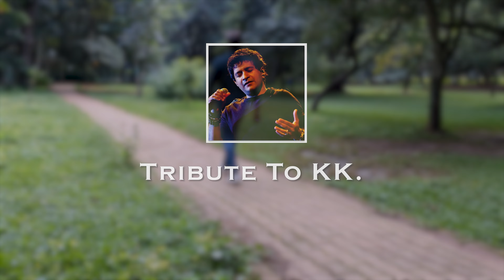DIL IBAADAT X TUJHE SOCHTA HOON || TRIBUTE TO KK || REPRISE VERSION || GANESH REVANTH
We Lost one of the best voices in India.
We Lost a person whose songs made the lives of millions of people.
We Lost a Gem.
We Lost KK.
Krishnakumar Kunnath (KK) may have departed but he will always stay in our hearts through his mesmerizing songs.
This video is a mashup of KK's all-time favorites namely 'DIl Ibaadat" and 'Tujhe Sochta Hoon' and I Hope you all like my small effort of tributing to India's one of the most precious Voices KK.

Vocals, Music, Editing by:
Ganesh Revanth

Shot by:
Taysir Ali

Original Song credits:
Song: Dil Ibaadat
Singer: KK

Song: Tujhe Sochta Hoon
Singer: KK